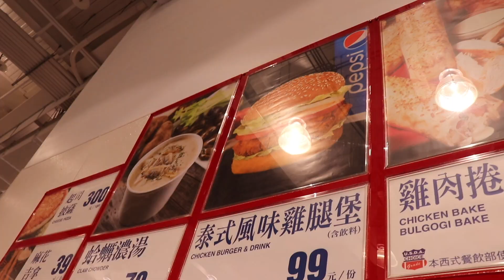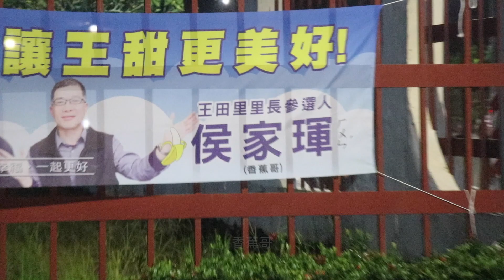去你的晚餐in好市多Costco!【Paul’s Vlog】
原本想要拍好市多一些稀奇古怪、大包裝大容量的東西來紀錄一下，
但是沒想到裡面的工作人員說裡面禁止拍照跟攝影QQ，
拿就來拍一下我們今天在好市多吃的晚餐吧！

This video is about my family and my grandparents go to Costco to eat supper.
The original plan is going to show you guys something incredible in Costco.
However, the staff said I can’t take a shot or recording inside.
Instead of recording, we show you guys that
we buy super big sushi and I order a Tai-hamburger!
Do you want to try?

Music: Hoodie Allen - "Are U Having Any Fun?" ft. Meghan Tonjes